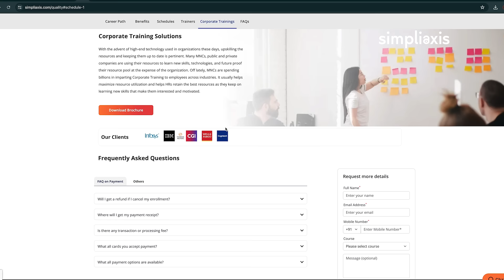Certified Scrum Product Owner (CSPO®) Certification Training by Simpliaxis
At Simpliaxis, we believe in simplifying an individual’s path to a better future by providing globally recognized certification. As a career enabler, we help individuals with dreams to open new doors to new opportunities and explore new horizons. With the dynamic job market, organisations seek the right talent with credible credentials. Since our inception, Simpliaxis has dedicated itself to offering a comprehensive suite of global certification that validates your skills by transforming your capabilities

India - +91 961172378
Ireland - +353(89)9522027